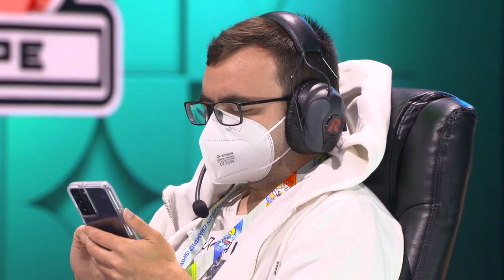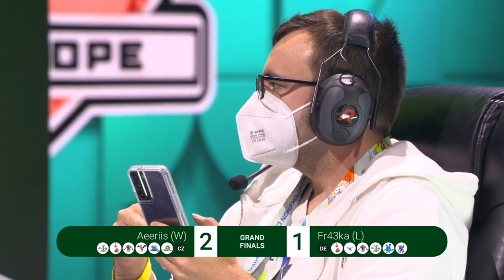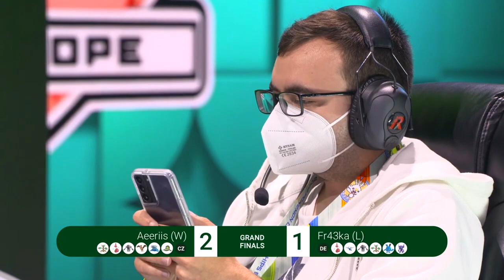El FINAL De Pokémon Go International Championships Official 2022 Europe - Pokémon GO PvP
¡Hola entrenadores! Hoy veremos la final del Aeeriis Vs Fr43ka en el Campeonato Internacional Pokémon Go de Europa 2022!

Gracias a todos muchachos por el apoyo. Seguimos creciendo con ustedes, un abrazo.